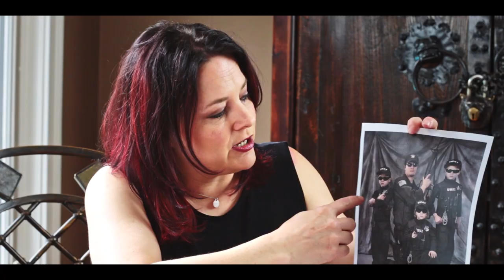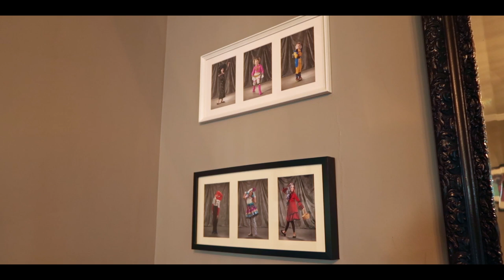For Tony (a documentary)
Hundreds of families served, thousands of Halloween portraits taken and given away...all during decades of serving others.

Tony Arrasmith has been joyfully developing and sharing his talents for years. This documentary was developed as an encouragement to him and others. Pulling from interviews with family and friends, hundreds of Tony's photos and Tony himself (although he didn't know it at the time) give shape to the story of a man that has spent a life consistently serving others.

Special thanks to the Ocean Adventures Youtube channel for permission to use their footage of New Orleans